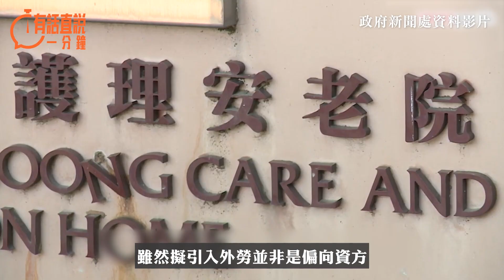有話直說一分鐘｜為何外勞政策人人都欲「分一杯羹」？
為緩解人手不足，政府早前放風指正考慮引入外勞，消息一出引起社會廣泛關注，除了建造業、運輸業等行業資方積極響應外，批發及零售界立法會議員邵家輝4月4日表示零售業亦同樣遭遇人手不足的困境，業界超過9成人士支持引入外勞。